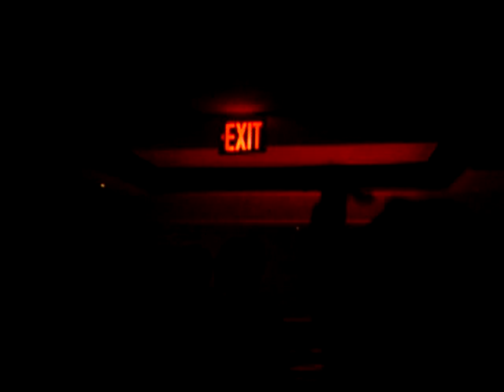Derrick Carter Live@Duvet NYC 2.2.07 (4)